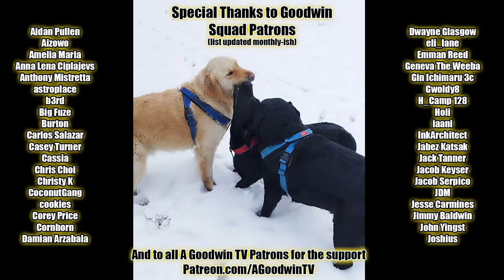Frieren episode 3 reaction and commentary: Killing Magic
The Frieren reaction and commentary series begins with episode 3, Killing Magic.

In Frieren episode 3, Frieren takes her mother Fern to battle an old enemy as a new person.

Frieren Synopsis: Himmel likes Frieren like Heiter likes beer